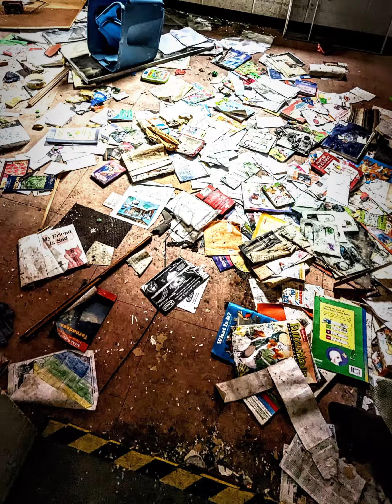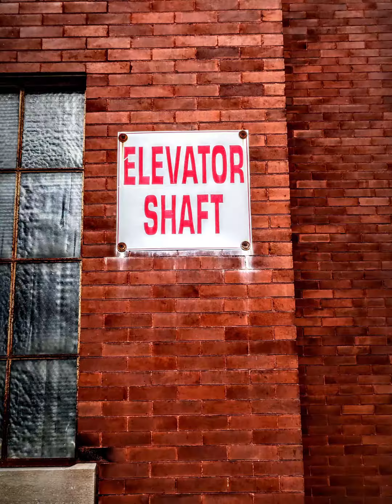Echoes of Oath: Unraveling the Abandoned Covenant